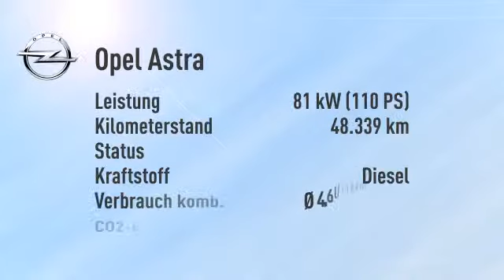Opel Astra Astra J Sports Tourer 1,7 CDTI Edition Navi PDC